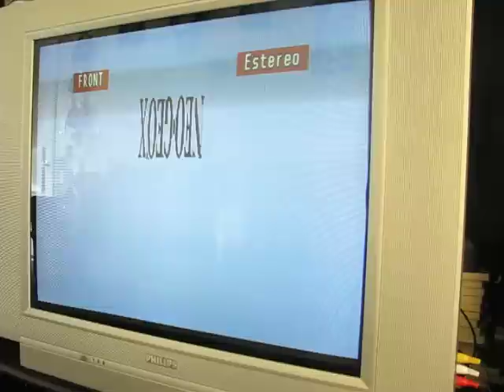Muestra de funcionamiento; Neo Geo X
Esta vez muestro encedida  esta consola que es una reedicion  dela clasica Neo Geo (AES) que nos dio grandes clasicos y exitos de los arcade